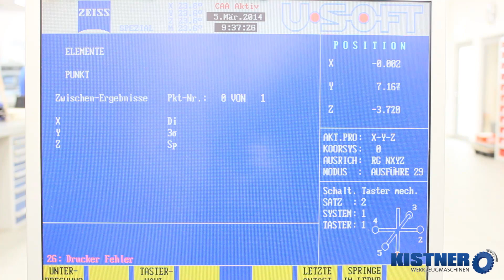ZEISS KMG Eclipse 700-Kistner Werkzeugmaschinen